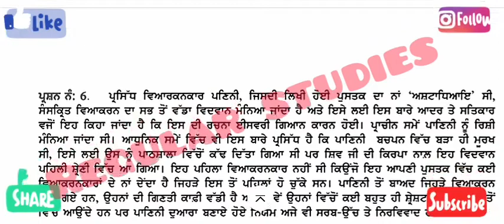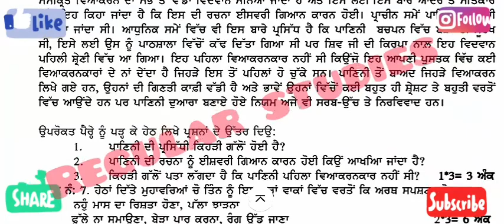10th Class ਪੰਜਾਬੀ -ਬੀ (punjabi -B) Term 2 Real Paper Leaked | 6 may 2022 PSEB